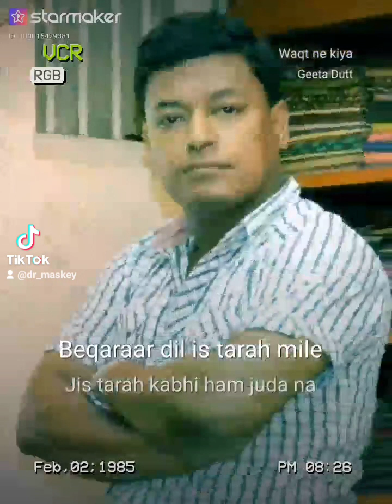Waqt Ne Kiya Kya Haseen Sitam.......| Kaagaz Ke Phool | Geeta Dutt | Cover Song | Dinesh R Maskey